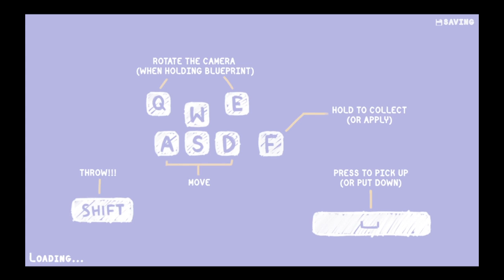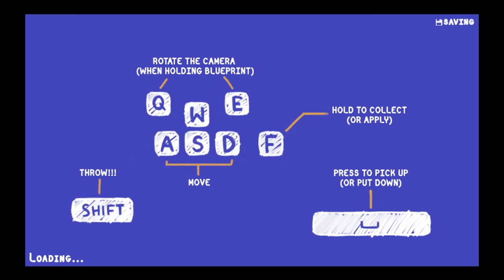Tools Up! Ultimate Edition | Gameplay #1 First Time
Tools Up! Ultimate Edition gives players access to the entire chaos-filled Tools Up! package, including base game, all DLCs, and updates.

Grab your tools and hard hats; we have some home makeovers to do. Tools Up! is a chaotic local co-op game that puts your renovation and teamwork skills to the test. Work your way up a sprawling apartment complex as you renovate more and more intricate homes to meet the exact (yet often bizarre) requirements of the local tenants.

Play with up to 4 friends to add to the efficiency or outright chaos of your home renovation team. NOTE: This game supports local couch co-op and Steam Remote Play Together only; there is no stand-alone online multiplayer. The game can be played in single-player, but it is recommended to play with at least one other person.

This isn’t a simple job, so we brought in some professionals - well, kinda. Every level requires you to tackle a lot of jobs and not make a mess of it. Sweeping up after the demolition crews, painting walls, laying tiles, plastering wallpaper, collecting deliveries, and cleaning up after yourself just to start.

A brand new player vs. player mode that pits your team of renovators against each other! Race to complete the most tasks possible but also interfere with the other teams every step of the way. Various gameplay modifiers will keep everyone on their toes and can be played in various combinations for up to 4 players, e.g., 1v1, 2v2, 1v2v1, 1v1v1, 1v1v1v1, etc.

The Tools Up! Ultimate Edition includes all 45 levels of the Garden Party DLC. Dive into levels set in the seasons of spring, summer, and autumn as your outdoor renovation crew rebuilds patios, plants trees, spruces up lawns, and deals with a few pesky raccoons or moles.

Each pack of season-themed levels comes with new mechanics, settings, and a mighty boss fight at the end!